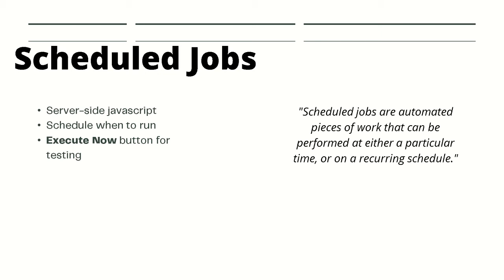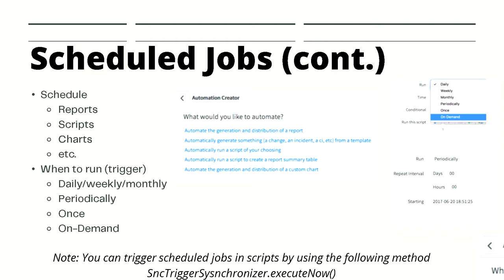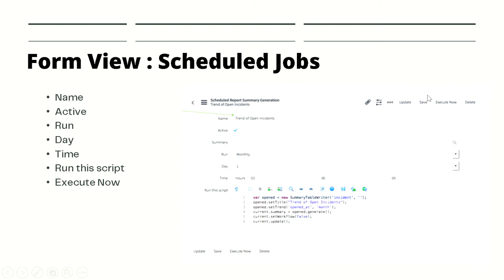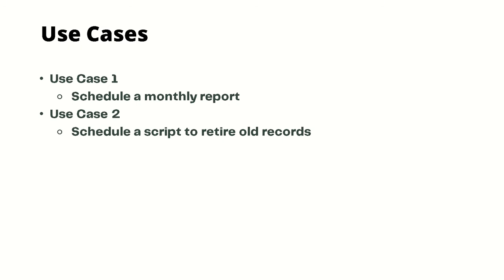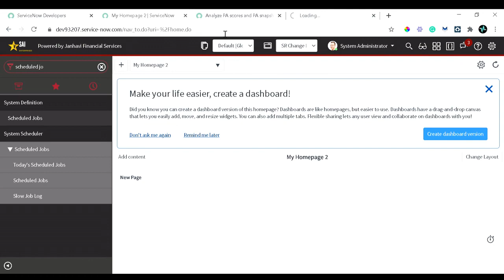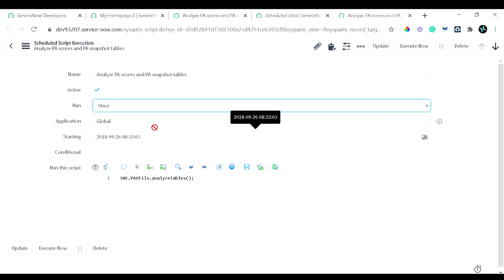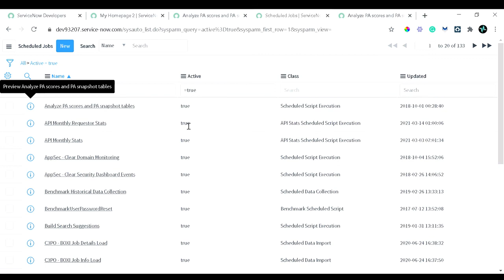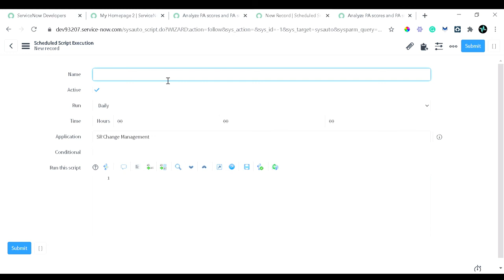Servicenow Schedule Job | How to create a schedule job in ServiceNow | ServiceNow Scheduled Script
Hello and welcome back to this video we'll take a look at scheduled jobs in service now.
The service now docs state scheduled jobs are automated pieces of work that can be performed at either a particular time or on a recurring schedule.
Schedule jobs are server-side javascript and we typically schedule them when to run in the name schedule.
However, there is an execute now button for testing purposes.